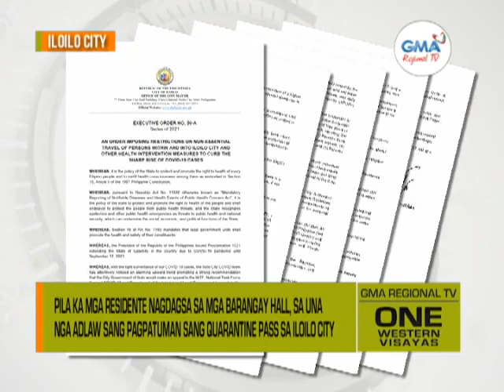One Western Visayas: Mga Residente Nagdagsa sa Pagkuha sang Quarantine Pass sa Iloilo City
Pila ka mga residente nagdagsa sa mga barangay hall, sa una nga adlaw sang pagpatuman sang quarantine pass sa Iloilo City.

Mga madakpan nga indibidwal nga nagaliho-liho sa dalan papulion.

Covid-19 patients tagaan anay prayoridad sa mga accommodation establishment sa  Iloilo City.